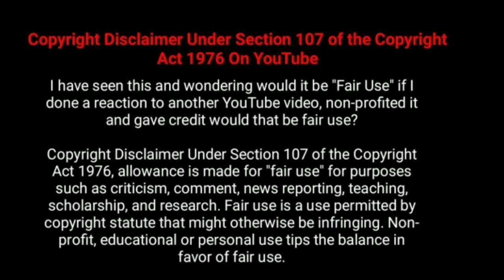Ashok Leyland DOST LS REVIEW|dost ls review in kannada 2019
◆ Opportunity is free and will be a supporting agent for us
© This channel will get you free of charge for specialty videos with technology science

Special notice In this group, unwanted messages are not allowed

@ Notice in this comment the comment on this video
- We expect this from you
Only videos in this channel are Kannada videos

Devaraj Gowda bannur